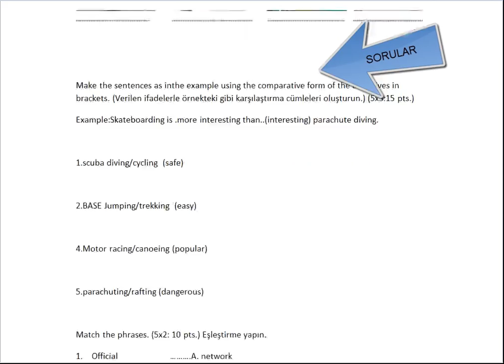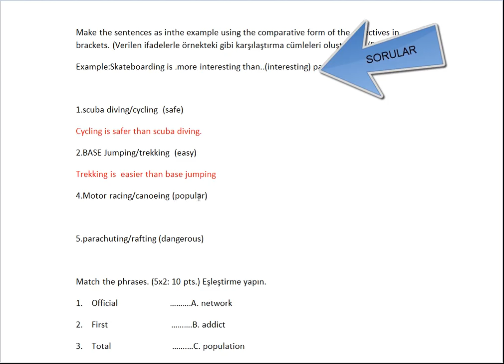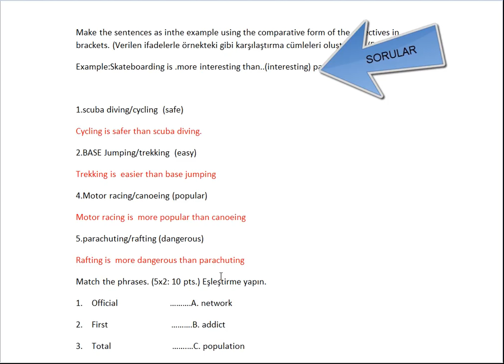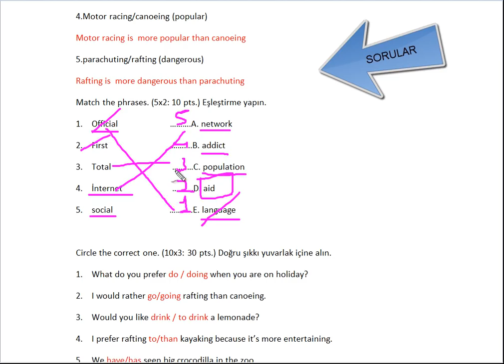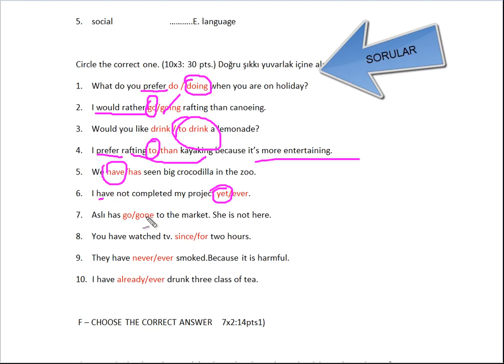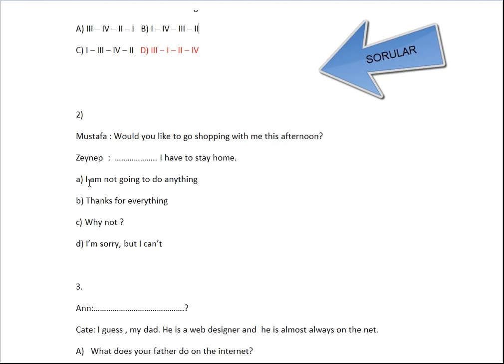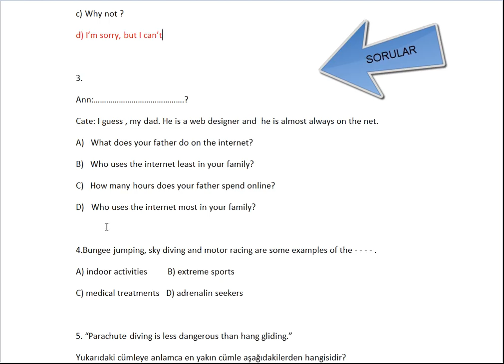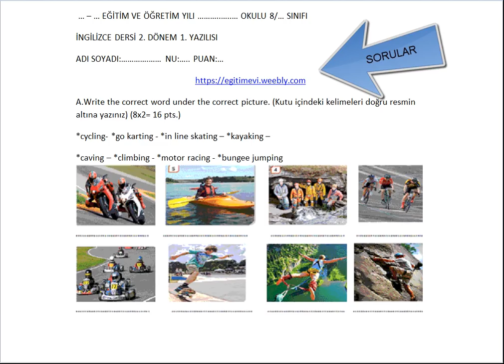8.SINIF İNGİLİZCE 2.DÖNEM 1.YAZILI (2017-2018) LGS TİPİ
zorunlu reklam Sorular için

Bugün sizlerle 8.sınıf 2.dönem 1.yazılı soru larını cevap ladı.

8 c sınıfı,
8 d sınıfı,
8 e sınıfı,
8 f sınıfı,
8 g sınıfı,
8 h sınıfı,
8-b sınıf dergisi 8-b,
8.sınıf 1.dünya savaşı,
8.sınıf1.teog konuları,
8.sınıffen 1.ünite,
8.sınıf fen 2.ünite,
8.sınıf inkılap 3.ünite,
8.sınıf matematik k,
8.sınıf türkçe 1.ünite,
8.sınıf ureme,
8.sınıf uslu ifadeler,
8.sınıf uslu sayılarda toplama,
8.sınıf,
8.sınıf 0'dan teog 1'e
konu anlatımlı soru bankası tonguç akademi,
8.sınıf 1.dönem,
8.sınıf 1.dönem konuları,
8.sınıf 1.konu matematik,
8.sınıf 1.teog,
8.sınıf 1.ünite,
8.sınıf 1.ünite ingilizce,
8.sınıf 1.ünite ingilizce kelimeleri,
8.sınıf 1.ünite konu anlatımı türkçe,
8.sınıf 1.ünite matematik,
8.sınıf 1.ünite matematik konu anlatımı,
8.sınıf 2.ünite,
8.sınıf 2.ünite fen,
8.sınıf 2.ünite fen ve teknoloji,
8.sınıf 2.ünite inkılap,
8.sınıf 2016 teog çıkmış sorular,
8.sınıf 2017,
8.sınıf 2017 konu anlatımı,
8.sınıf 2017 teog cevapları,
8.sınıf 2017 teog konuları,
8.sınıf 23 nisan gösterileri,
8.sınıf 3 boyutlu cisimler konu anlatımı,
8.sınıf 3 boyutlu geometrik cisimler,
8.sınıf 3 boyutlu geometrik cisimlerin açılımları,
8.sınıf 3.fen yazılı soruları,
8.sınıf 3.yazılı matematik,
8.sınıf 3.yazılı soruları,
8.sınıf 3.yazılı soruları matematik,
8.sınıf 3.ünite cooking,
8.sınıf 3.ünite ingilizce kelimeler,
8.sınıf 3.ünite ingilizce kelimeleri,
8.sınıf 4 lü teog deneme paketi,
8.sınıf 4.ünite,
8.sınıf 4.ünite fen ve teknoloji soruları,
8.sınıf 4.ünite ingilizce,
8.sınıf 4.ünite ingilizce kelimeleri,
8.sınıf 4.ünite ingilizce konu anlatımı,
8.sınıf 6.ünite,
8.sınıf 6.ünite cram oyunu,
8.sınıf 6.ünite din,
8.sınıf 6.ünite fen,
8.sınıf 6.ünite fen ve teknoloji,
8.sınıf 6.ünite ingilizce,
8.sınıf 6.ünite kelimeleri,
8.sınıf 6.ünite konu anlatımı,
8.sınıf 6.ünite konu anlatımı din,
8.sınıf 6.ünite konu anlatımı ingilizce,
8.sınıf 7.ünite,
8.sınıf 7.ünite ingilizce,
8.sınıf 7.ünite ingilizce kelimeleri,
8.sınıf 7.ünite ingilizce konu anlatımı,
8.sınıf 7.ünite ingilizce test,
8.sınıf 7.ünite konu anlatımı,
8.sınıf 7.ünite konu anlatımı fen,
8.sınıf 7.ünite tourism,
8.sınıf 8.1 kampı,
8.sınıf 8.ünite,
8.sınıf 8.ünite fen ve teknoloji,
8.sınıf 8.ünite ingilizce,
8.sınıf 8.ünite ingilizce konu anlatımı,
8.sınıf 8.ünite konu anlatımı fen,
8.sınıf 9. ünite ingilizce,
8.sınıf 9.ünite,
8.sınıf 9.ünite ingilizce konu anlatımı,
8.sınıf 9.ünite ingilizce testleri,
8.sınıf 9.ünite kelimeler,
8.sınıf 9.ünite kelimeleri,
8.sınıf 9.ünite kelimeleri ingilizce,
8.sınıf 9.ünite kelimeleri ve anlamları,
8.sınıf 9.ünite science,
8.sınıf ad aktarması nedir,
8.sınıf allah herşeyi bir ölçüye göre yaratmıştır,
8.sınıf aralarında asal sayılar,
8.sınıf aralarında asal sayılar tonguç akademi,
8.sınıf asal sayılar,
8.sınıf asal sayılar şenol hoca,
8.sınıf asal çarpanlar,
8.sınıf atatürkçülük ve inkılap tarihi konu anlatımı,
8.sınıf açık uçlu sorular,
8.sınıf aşısı,
8.sınıf balo,
8.sınıf basit makineler,
8.sınıf basit makineler ayhan hoca,
8.sınıf basit makineler hocalara geldik,
8.sınıf basit makineler konu anlatımı,
8.sınıf basit makineler soru çözümü tonguç akademi,
8.sınıf basit makineler t,
8.sınıf basit makineler tonguç,
8.sınıf başlangıç,
8.sınıf bir kahraman doğuyor,
8.sınıf bir kahraman doğuyor 2,
8.sınıf cebirsel ifadeler ve özdeşlikler,
8.sınıf cemiyetler,
8.sınıf cooking,
8.sınıf cool olma yolları,
8.sınıf coğrafya,
8.sınıf cumlenin ogeleri,
8.sınıf cümle ögeleri,
8.sınıf cümlede anlam,
8.sınıf cümlenin ögeleri konu anlatımı,
8.sınıf d,
8.sınıf denklemler,
8.sınıf dersleri,
8.sınıf din evrendeki yasalar,
8.sınıf din kader,
8.sınıf din kültürü,
8.sınıf din kültürü ve ahlak bilgisi,
8.sınıf din kültürü ve ahlak bilgisi 1.ünite,
8.sınıf din tonguç akademi,
8.sınıf dna,
8.sınıf dna tonguç,
8.sınıf ebob,
8.sınıf ebob ekok,
8.sınıf ebob ekok tonguç,
8.sınıf ebob ekok özellikleri,
8.sınıf edebi türler,
8.sınıf ekok,
8.sınıf ekok ebob problemleri,
8.sınıf ekok problemleri,
8.sınıf eğik düzlem,
8.sınıf eşlik ve benzerlik,
8.sınıf f,
8.sınıf fen,
8.sınıf fen basit makineler tonguç,
8.sınıf fen bilimleri,
8.sınıf fen bilimleri basit makineler,
8.sınıf fen bilimleri basit makineler tonguç akademi,
8.sınıf fen bilimleri mitoz,
8.sınıf fen mitoz,
8.sınıf fen teog 1,
8.sınıf fen ve teknoloji dna ve genetik kod,
8.sınıf fiilimsi,
8.sınıf geldikleri gibi giderler,
8.sınıf gen,
8.sınıf genel tekrar,
8.sınıf genetik kod,
8.sınıf geometri,
8.sınıf geometrik cisimler,
8.sınıf gerçek sayılar,
8.sınıf gerçe